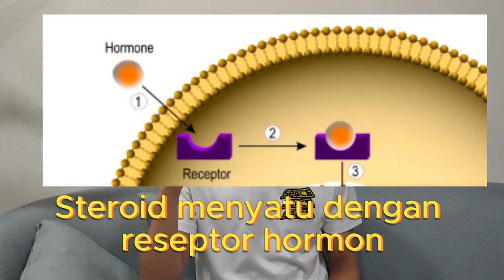Fakta Steroid yang Lu Tidak Tahu